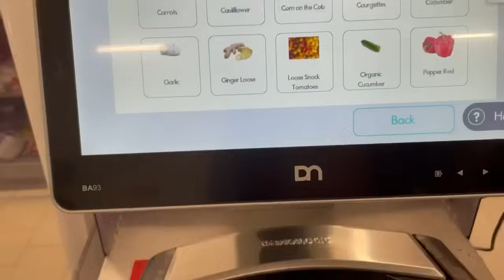Tchep, Tiebou Yap , guinar au poulet.